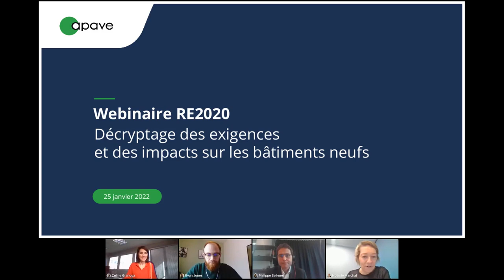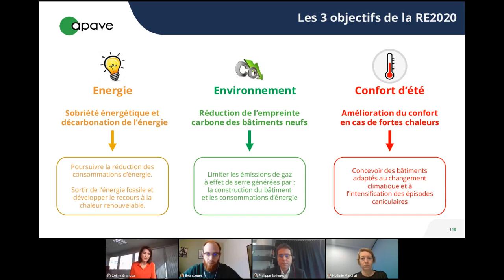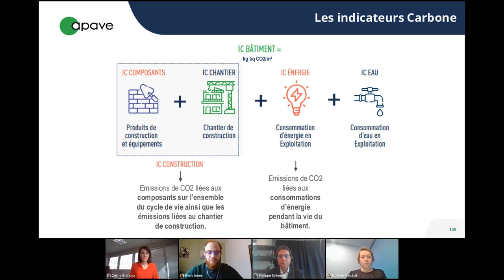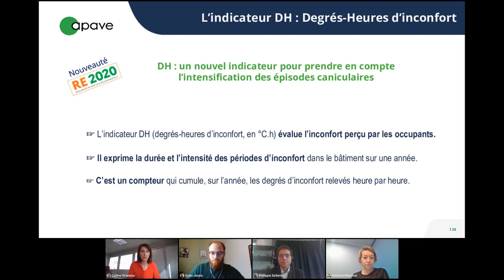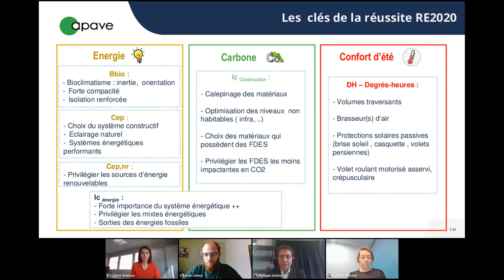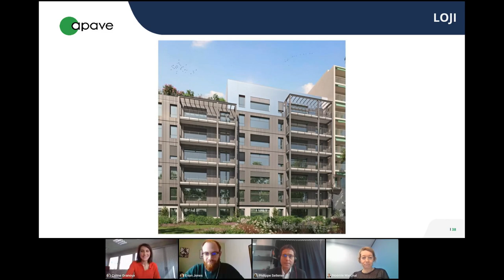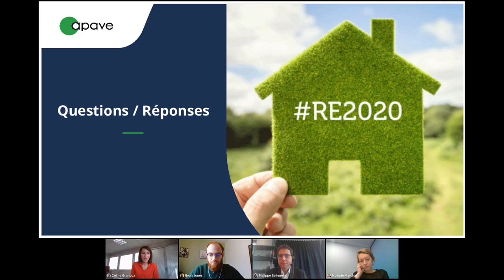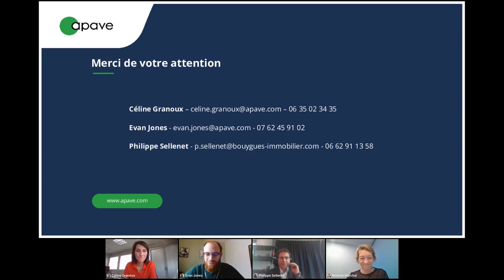Replay eWorkshop - RE2020 : décryptage des exigences et des impacts sur les bâtiments neufs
Revivez dès maintenant notre eWorkshop du 25/01/2022 - E2020 : décryptage des exigences et des impacts sur les bâtiments neufs.

La RE2020 - entrée en vigueur le 1er janvier 2022 pour les bâtiments d’habitation - poursuit trois objectifs principaux :
- donner la priorité à la sobriété énergétique et à la décarbonation de l’énergie,
- diminuer l’impact carbone de la construction des bâtiments,
- en garantir la fraîcheur en cas de forte chaleur.
Vous vous interrogez sur l’application immédiate de cette réglementation et son impact sur vos projets immobiliers neufs ?

Lors de cet eWorkshop nos experts décrypteront les exigences de cette nouvelle réglementation ainsi que les dernières actualités réglementaires, afin de vous permettre d’anticiper les impacts sur vos constructions futures.

Nous aurons également le plaisir de vous faire découvrir le témoignage de Bouygues Immobilier dans la mise en place concrète de cette réglementation.

Au programme :
- Les actualités sur les derniers textes officiels
- Le détail des indicateurs
- Les impacts sur vos projets immobiliers
- Les clés de réussite de cette RE 2020.

Les intervenants :
- Céline Granoux - Responsable Technique Qualité Environnementale du bâtiment - Apave
- Evan Jones - Ingénieur Efficacité énergétique et qualité environnementale du bâtiment - Apave
- Philippe Sellenet - Directeur technique / Direction des Nouvelles Activités - Bouygues Immobilier